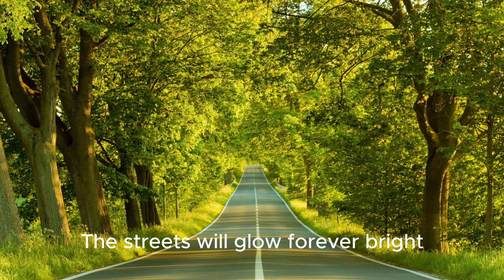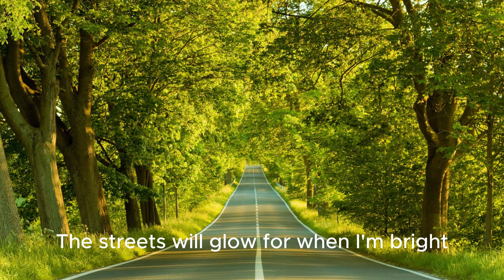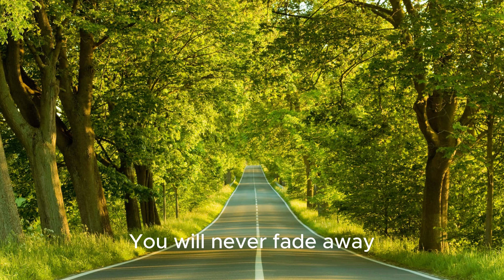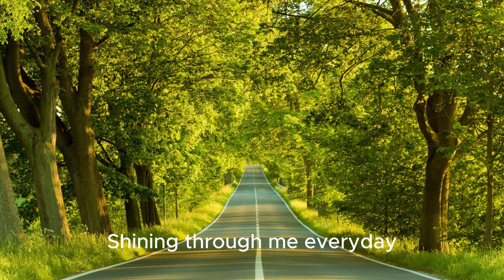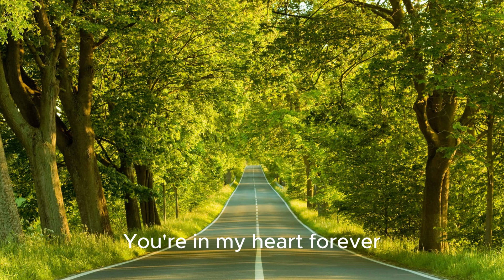Wake - I.D.O.4 Cover Praise and Worship with Lyrics (Instrumental)